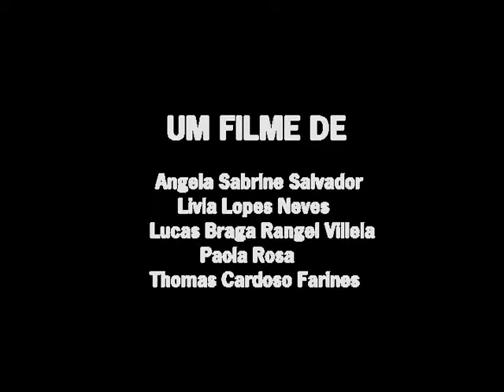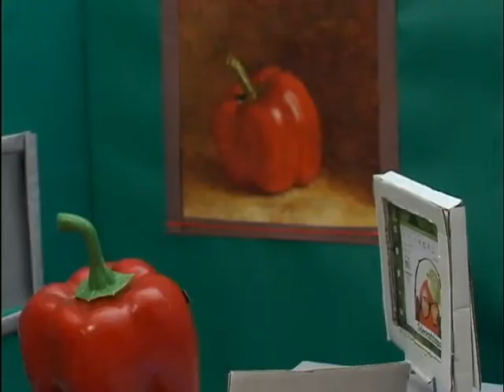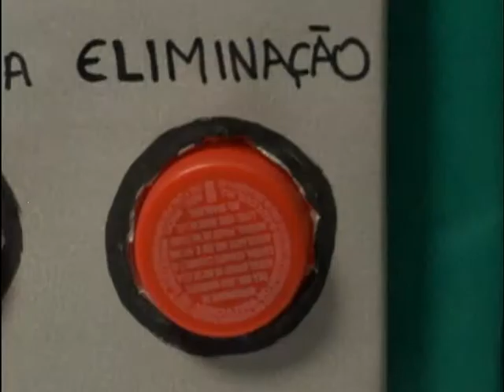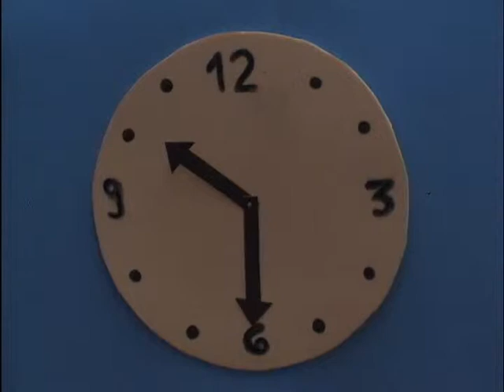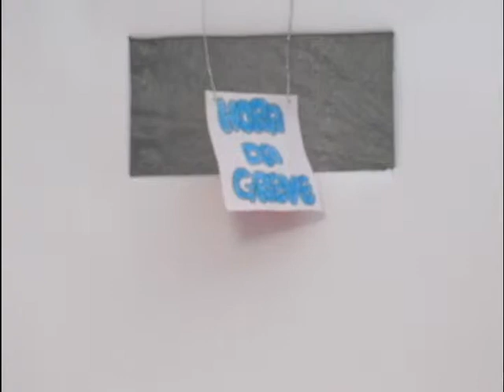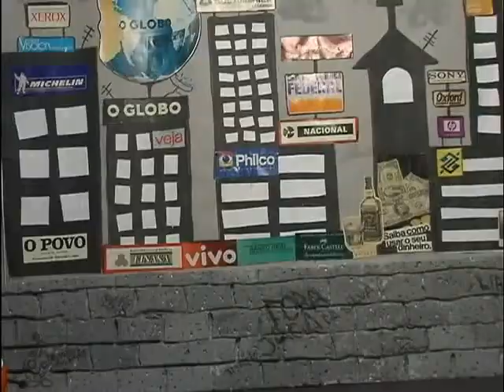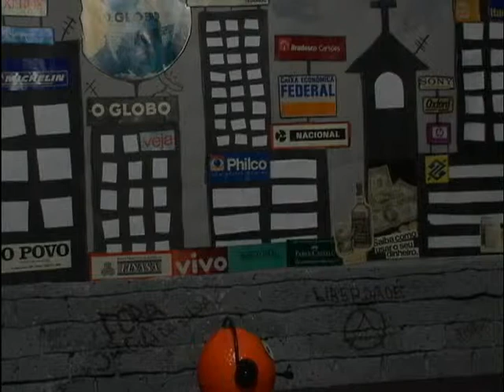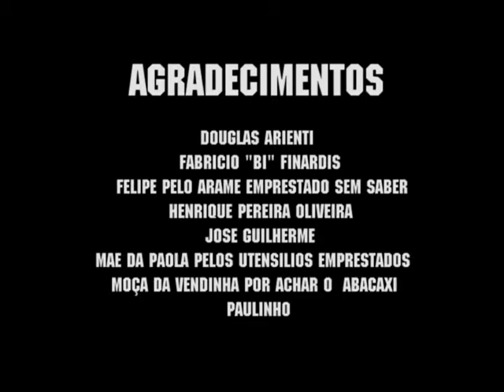Estado Vegetativo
Animação produzida na Oficina de Vídeo-História, oferecida pelo LAPIS - Laboratório de Pesquisa em Imagem e Som da UFSC.